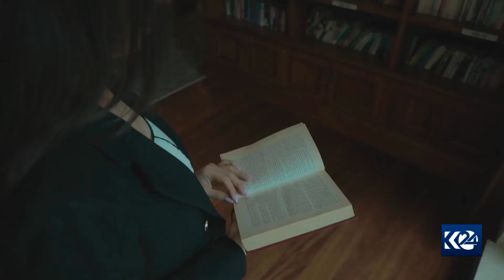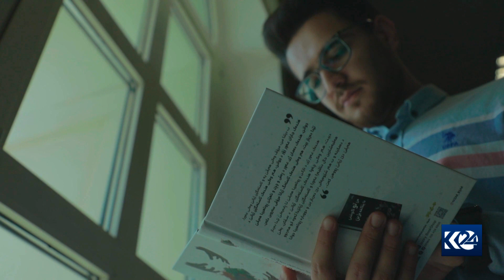سبەی خولی چوارەمی دەرچووانی زانکۆی ئەمریکی لە دهۆک بەڕێوەدەچێت